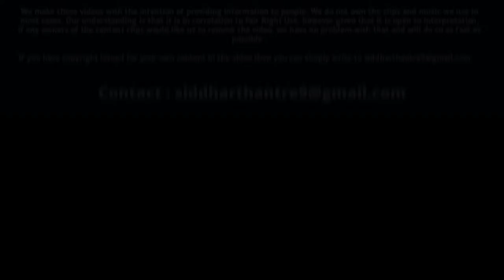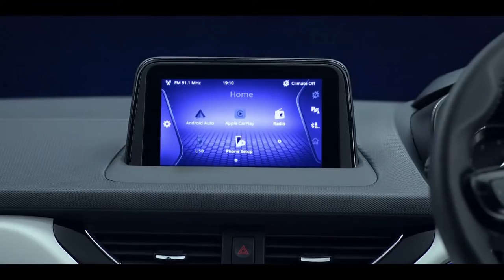Diesel में सबसे ज्यादा Mileage देनेवाली 10 Cars | Top 10 Best Mileage Diesel Car Under 10 Lakhs 2022